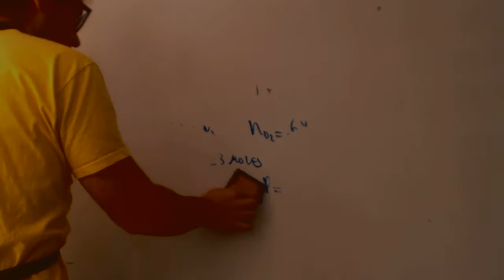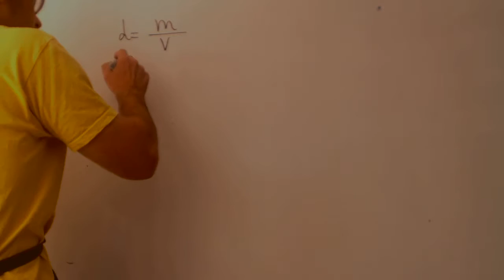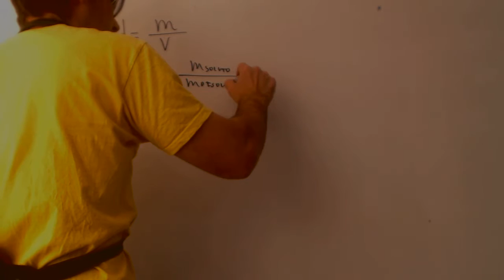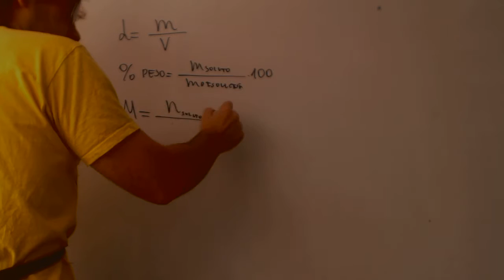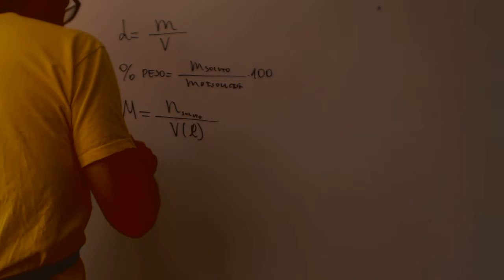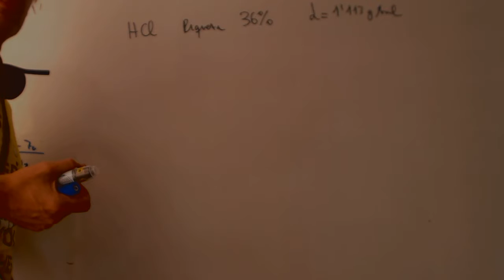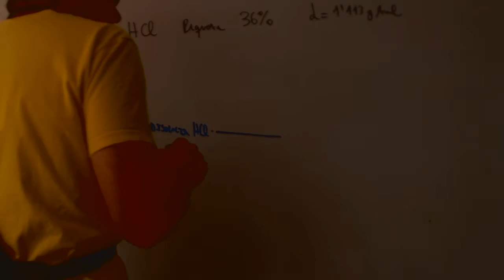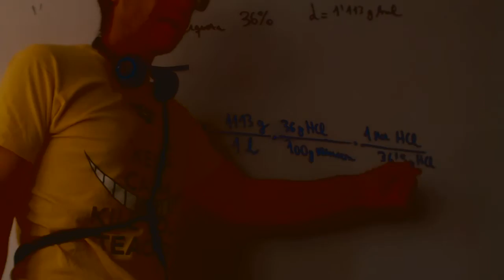De riqueza y densidad a molaridad Concentracion Quimica 1 Bachillerato Academia Usero Estepona